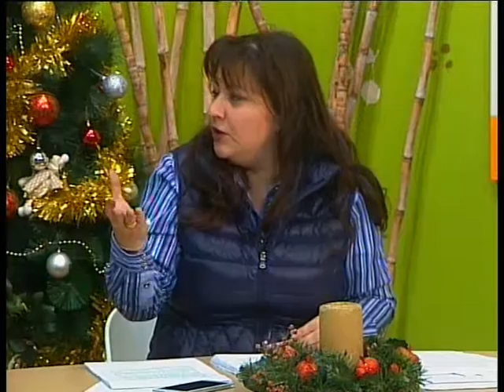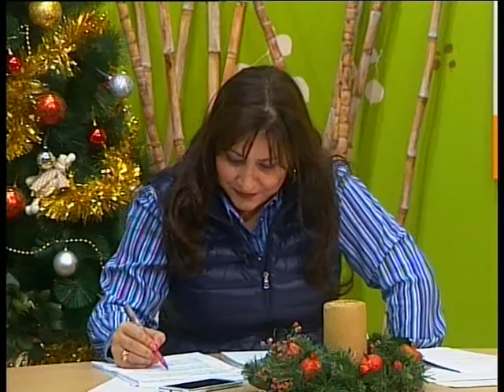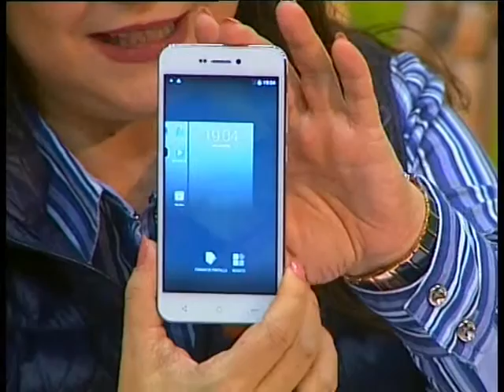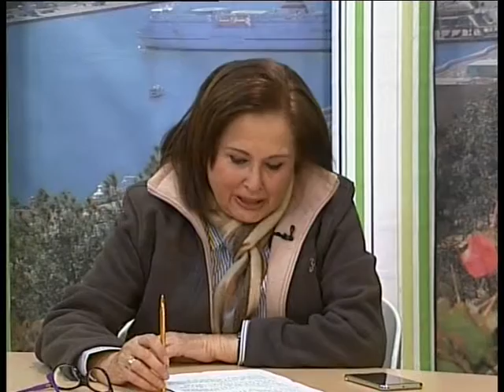La Tertulia 28/12/2015